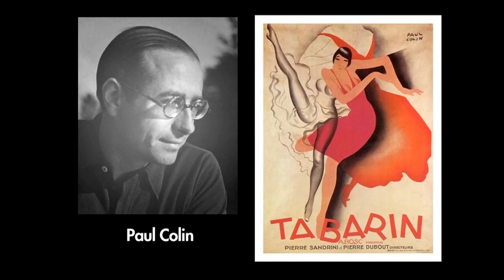John Koerner: Reflections and Recollections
Artist John Koerner talks about his early years, how he went from Prague to Vancouver, and more, including thoughts on the nature of art and creativity, and some background on several of his series of paintings.